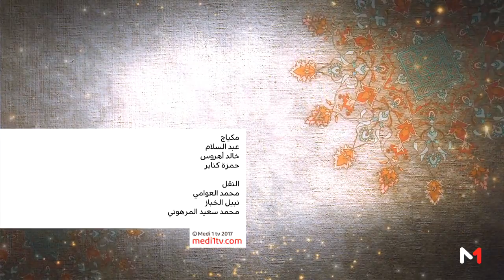سماع وحكاية: قصيدة حب غيداء